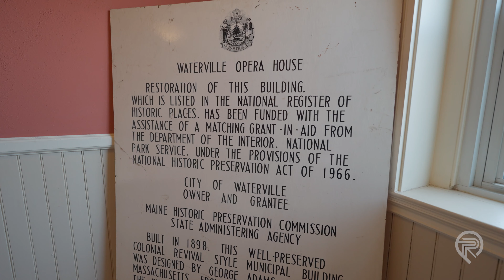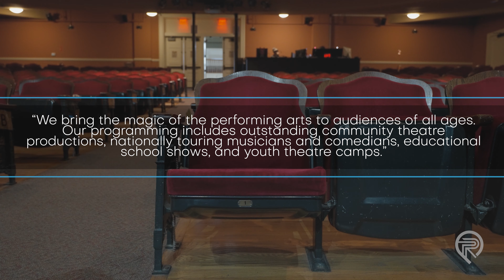Take a Tour the Waterville Opera House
Welcome to Waterville, Maine. Join Jessica O'Halloran Smart and Tiffany Masse on a little tour!

We are highlighting the Waterville Opera House, and have with us Michelle Sweet, Executive Director.

The Waterville Opera House was built in 1902, so they are celebrating their 121st year.

Michelle highlighted that the Waterville Opera House started as a movie house and then was dark for many years before the community theater program brought it back to life in the mid-seventies. In 2012, the Opera House underwent a massive renovation, and it brought it up to industry standards with new tech and even new dressing rooms!

They are now working on some capital improvements to sound and lightings and are committed to ensuring there is always something fun on the stage for folks to watch!

We thought it fitting to share this community highlight today because it happens to be the start of the Maine International Film Festival, which is taking place at the Opera House.

Founded in 1998, the Maine International Film Festival (MIFF) is a project of the Maine Film Center. Most years, the 10 days of the festival showcase nearly 100 films, representing the best of American independent and international cinema, and spotlight some of Maine and New England’s most exciting and innovative filmmakers.